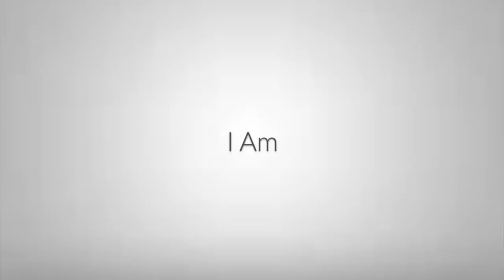I Am - A poem by Rupert Spira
This is a poem Rupert wrote 20 years ago, although it has had several iterations since then.
From the seven day retreat at Mercy Center, Spring 2019. For access to the full recording

ACCESS FULL VIDEO ARCHIVE
You can watch or listen to 1000s of hours of teachings, guided meditations and answers in Rupert's full video archive here:

RETREATS (Weekend, 5-day, 7-day)
Rupert holds regular retreats, roughly once per month, either in-person and online. Many in-person retreats can also be attended from the comfort of your home via livestream.

IN-PERSON RETREATS SCHEDULE (Also available to Join Online via Live Stream)

WEEKLY WEBINARS (2 hours)
Rupert's webinars take place most Sunday and Thursday evenings, from 4pm UK time. In the first twenty to thirty minutes, Rupert leads a spontaneous meditation. The remaining time is open for attendees to discuss their questions with Rupert.

To be notified of free content, events (online and in-person), books and other new releases, please sign up to Rupert's free newsletter: